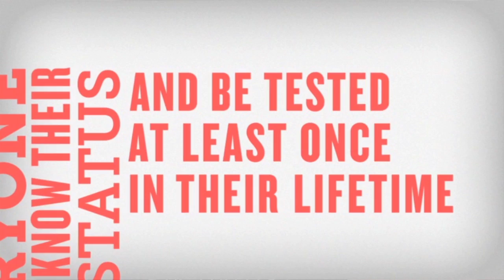International AIDS Conference Day 2